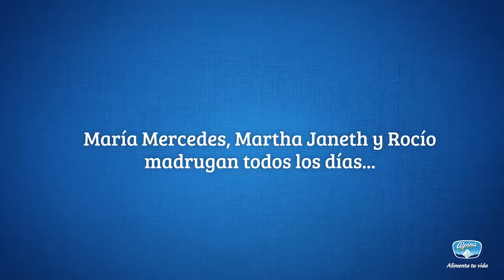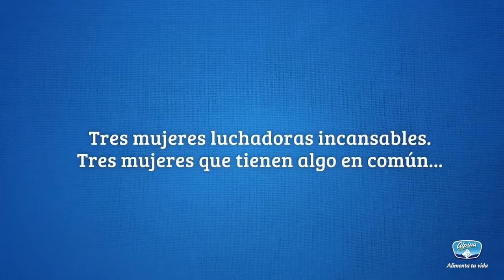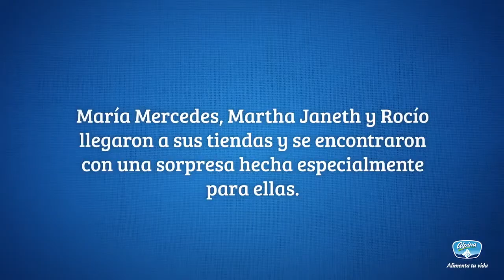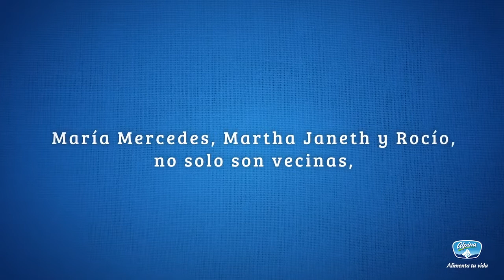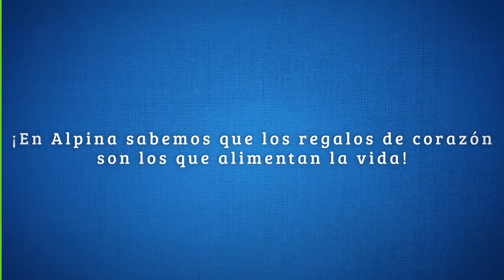AlpinaAlimentaTuVida Día de la madre - Proyecto de SiloéCasting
Esta propuesta de Alpina agradece a las mujeres reales que trabajan diariamente por su familia y por la comunidad, reconociendo su lucha y trabajo constante apoyando a familiares y desconocidos abriendo las puertas de sus hogares y lugares de trabajo.

Más información
Escucha música sin anuncios con YouTube Premium
Canción
I Found You - Underscore
Artista
Nathan C Post, BMI
Álbum
POPM_POPM_0010 HEARTSTRINGS
AdRev Masters Admin (en nombre de Pop Machine Metro Park, BMI)